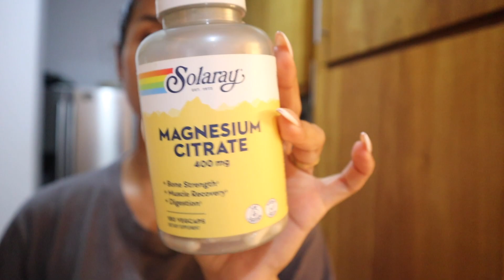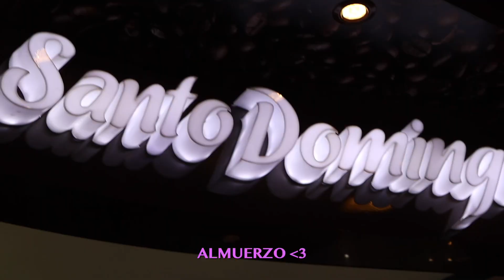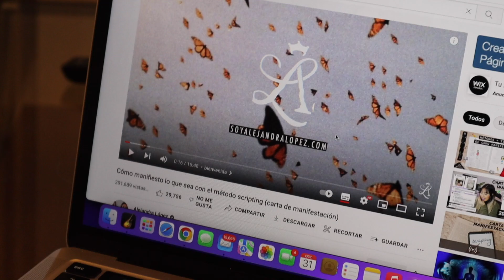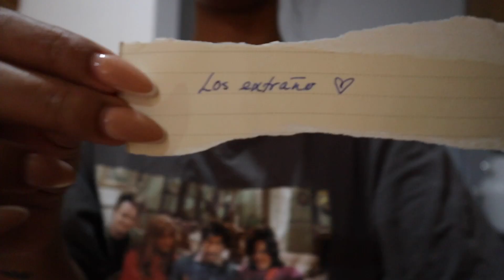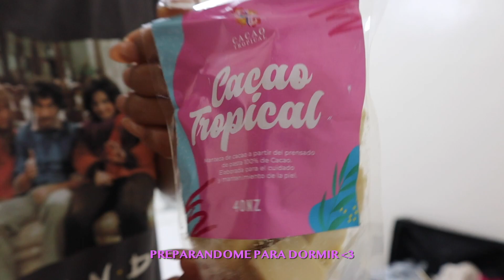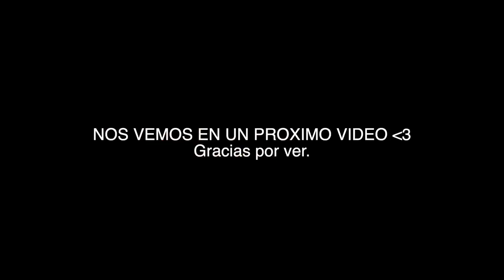UN DIA CONMIGO VIVIENDO SOLA|Buscando motivación, Tips de manifestación, suplementos, organización.♡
hellooooooo manas, otro video de un día  conmigo haciendo los "quehaceres de la vida adulta" lol,  me he estado sintiendo un poquito down y estoy tratando de manteneme MOTIVADA. hihihihii